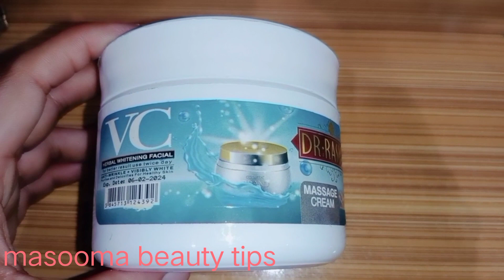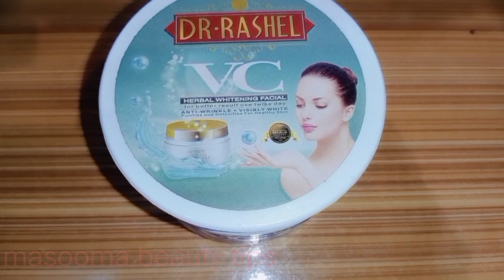Dr.Rashel VC herbal whitening Facial massage cream review|Masooma beauty tips|massage cream uses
welcome back to Masooma beauty tips:

Dr.Rashel vc herbal whitening massage cream that is best for all skin types of people .

Now a days massage cream is  essential because we are living in  a polluted environment and also we face gases and harmful chemical reaction our skin badly damaged.

so dr RASHEL face massage cream is maintain your skin and remove impurities dullness on skin.

massage cream also remove blackheads and remove fine lines wrinkles etc.